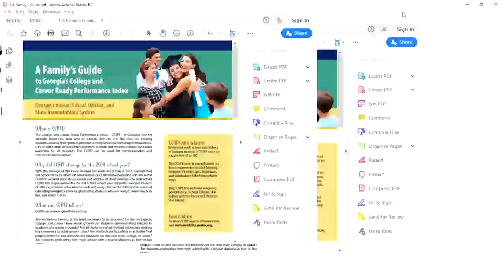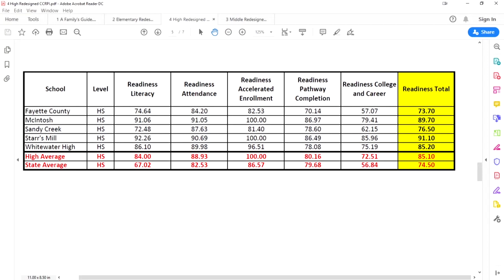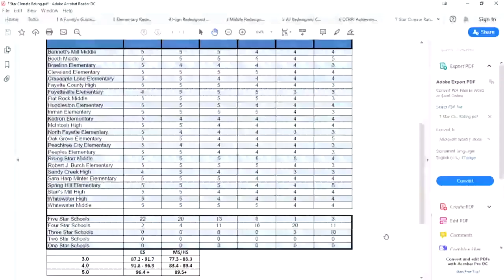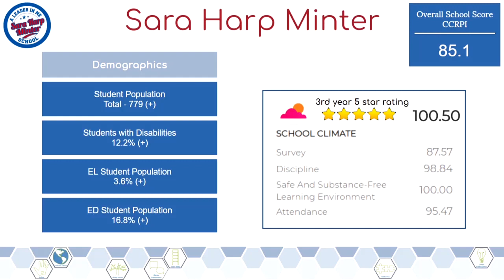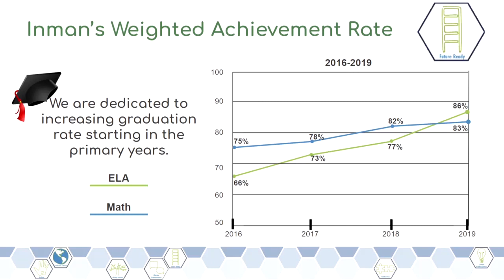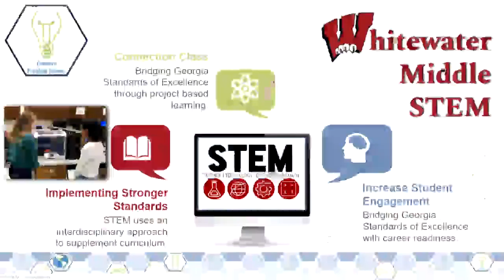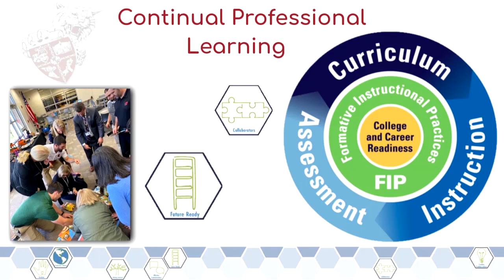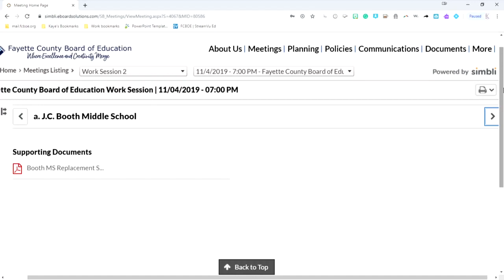Fayette County Public Schools November 4 2019 Work Session